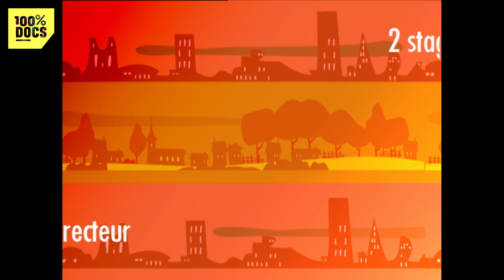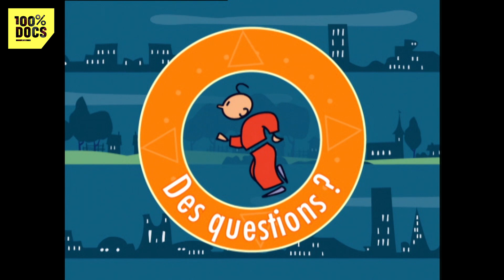Métier passion - Animateur en centre de loisirs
"Animateur de centre de loisir" / Vacances de printemps à Issy les Moulineaux. Pendant cette période, les écoles de la ville se transforment en centres de loisirs et accueillent les enfants dont les parents travaillent. Avec son équipe de huit animateurs, Véronique va veiller sur 75 enfants. Mais surtout, elle va les amuser.

Un reportage de Cécile Moirin